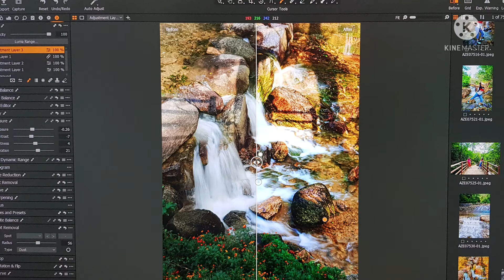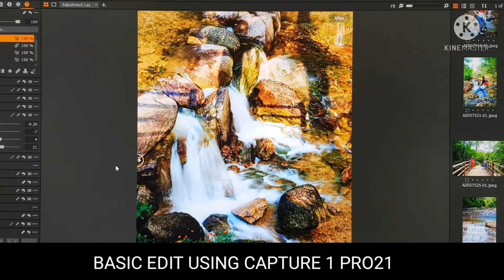FAST TUTORIAL using capture one pro21|CHRISTmera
the image was captured during my outdoor fellowship with park family here in south  korea.at gingorang around 2pm sunny gloomy windy day.long exposure water landscape photography.
Used:sonya7ii
sigma art 24-70mm
carbon trypod
go pro 7
MANUAL MODE
SHUTTER SPEED:1/10s
ISO 100
F14